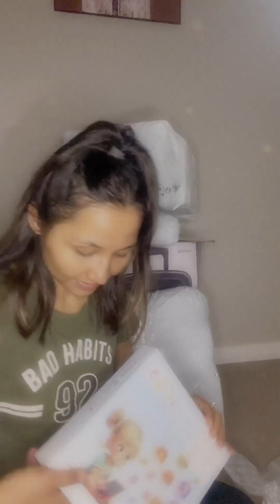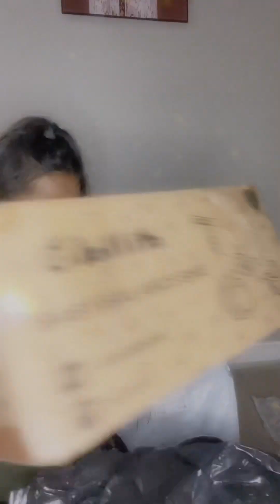Box unpacking by Marina Syed